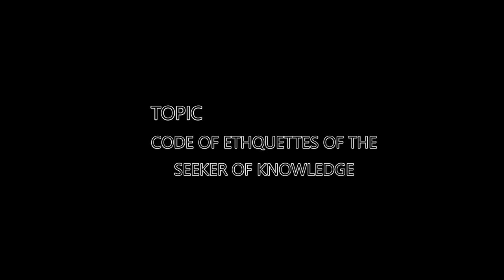Week 7, Ustaz Muhammad Saani Abdallah